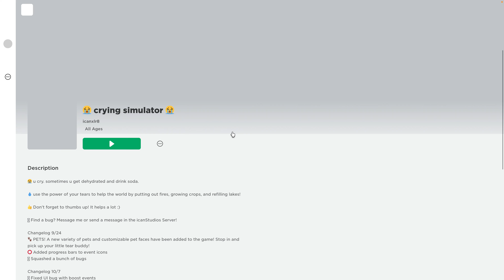Crying Simulator in ROBLOX!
So Today I'm Playing Crying Simulator because it's the cutest game!